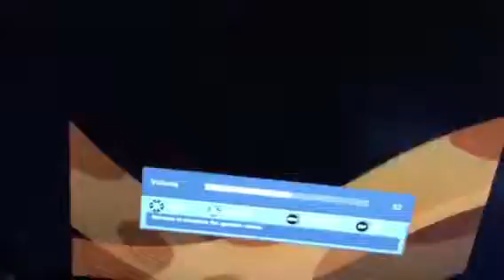Nickelodeon: CatDog - Theme Song